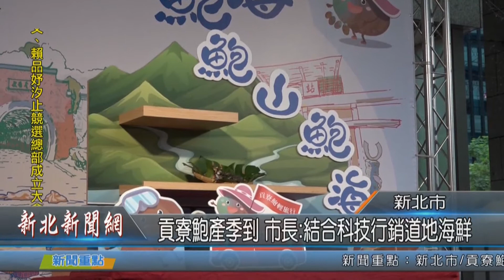1081203貢寮鮑產季到 市長說結合科技行銷道地海鮮